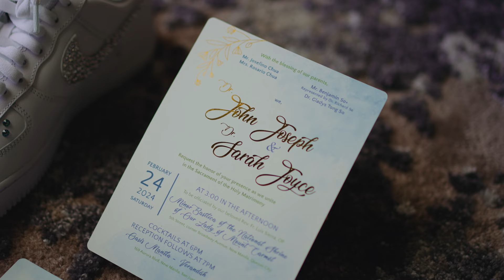John and Sarah | Same Day Edit